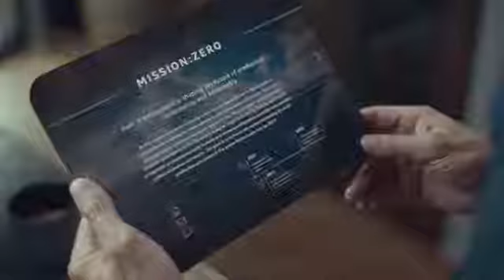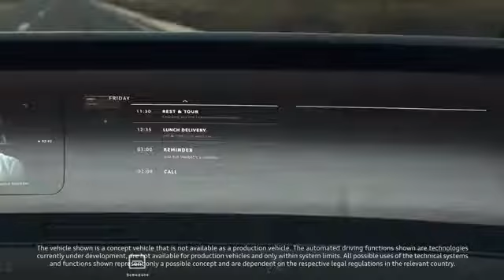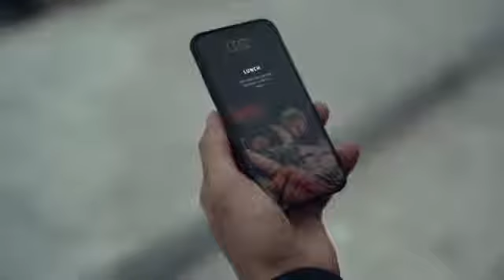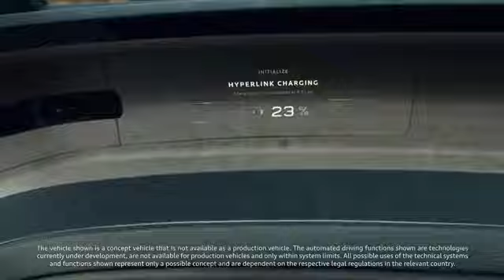The next luxury car 😱👌😋